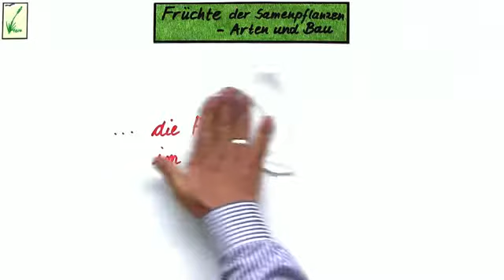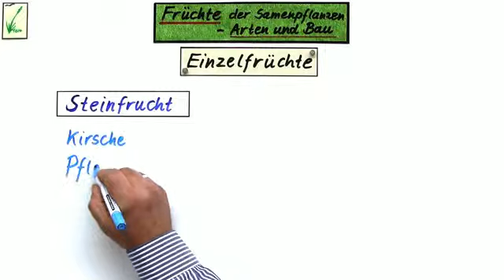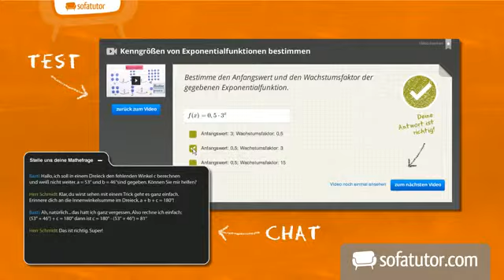Arten und Aufbau von Früchten | Biologie | Biologie der Pflanzen und Pilze (Mittelstufe)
In diesem Video untersuchen wir Früchte. Wir erläutern euch die Eigenschaften und welche verschiedene Arten es gibt. Überdies erfahrt ihr den Unterschied zwischen Schließ- und Öffnungsfrüchte, sowie zwischen Einzel- und Sammelfrüchte.

Dieses Video zum Thema Aufbau und Entwicklung von Pflanzen gehört zu: Biologie | Biologie der Pflanzen und Pilze (Mittelstufe) | Aufbau und Entwicklung von Pflanzen